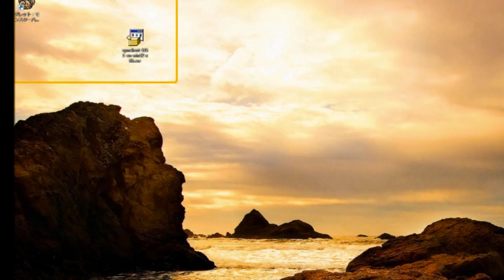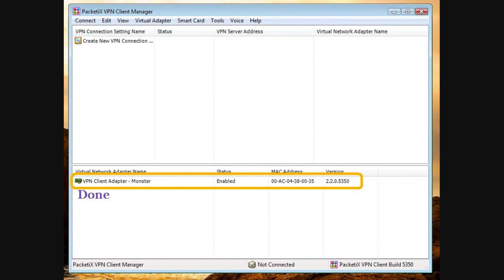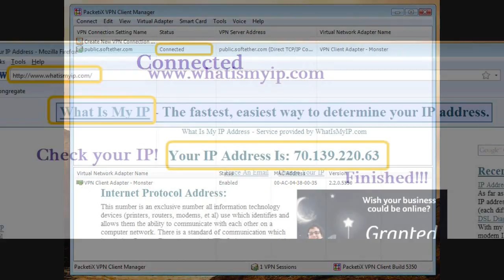How to Setup PacketiX VPN Client for Monster Hunter Frontier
Install and Setup the PacketiX VPN Client so you can play Monster Hunter Frontier from any Country.

Next Step:
Launching Monster Hunter Frontier